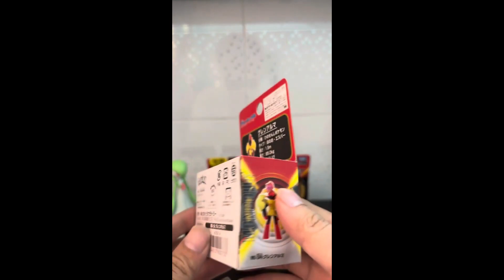Pokemon Charcadet, Armarouge and Ceruledge - Takara Tomy Moncolle